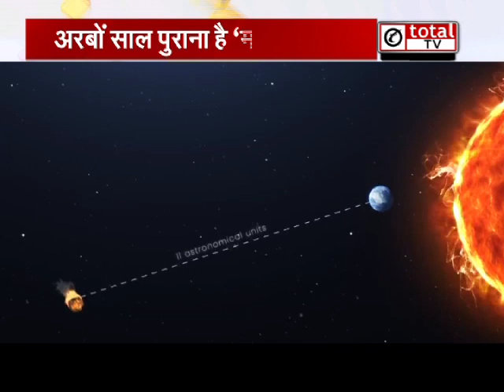धरती की तरफ बढ़ता 'महा धूमकेतु' का खतरा, क्या पृथ्वी से टकराएगा महा धूमकेतु